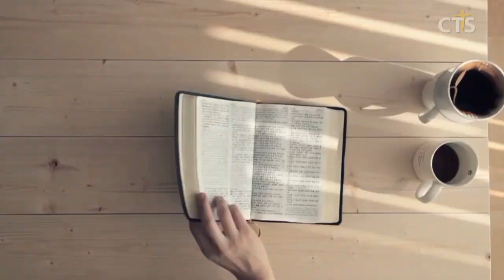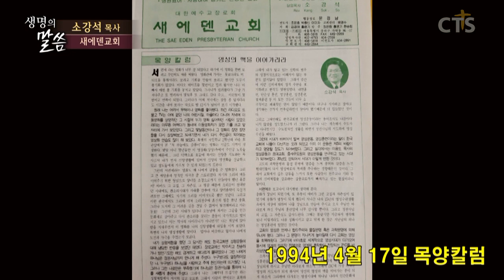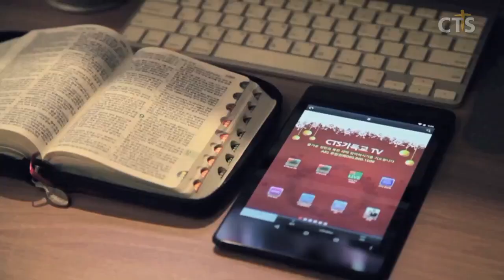소강석목사 설교_새에덴교회 | 그래도 감사합니다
그래도 감사합니다

단6:5-10
6:5 그들이 이르되 이 다니엘은 그 하나님의 율법에서 근거를 찾지 못하면 그를 고발할 수 없으리라 하고
6:6 이에 총리들과 고관들이 모여 왕에게 나아가서 그에게 말하되 다리오 왕이여 만수무강 하옵소서
6:7 나라의 모든 총리와 지사와 총독과 법관과 관원이 의논하고 왕에게 한 법률을 세우며 한 금령을 정하실 것을 구하나이다 왕이여 그것은 곧 이제부터 삼십일 동안에 누구든지 왕 외의 어떤 신에게나 사람에게 무엇을 구하면 사자 굴에 던져 넣기로 한 것이니이다
6:8 그런즉 왕이여 원하건대 금령을 세우시고 그 조서에 왕의 도장을 찍어 메대와 바사의 고치지 아니하는 규례를 따라 그것을 다시 고치지 못하게 하옵소서 하매
6:9 이에 다리오 왕이 조서에 왕의 도장을 찍어 금령을 내니라
6:10 다니엘이 이 조서에 왕의 도장이 찍힌 것을 알고도 자기 집에 돌아가서는 윗방에 올라가 예루살렘으로 향한 창문을 열고 전에 하던 대로 하루 세 번씩 무릎을 꿇고 기도하며 그의 하나님께 감사하였더라